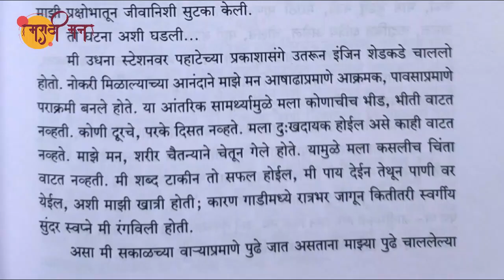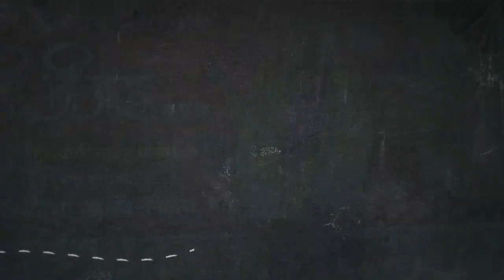जेव्हा मी जात चोरली होती| बाबुराव बागूल| प्रथम वर्ष, कला मराठी| सावित्रीबाई फुले पुणे विद्यापीठ,पुणे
सावित्रीबाई फुले पुणे विद्यापीठ,पुणे यांनी प्रथम वर्ष, कला मराठीसाठी नेमलेले पुस्तक म्हणजे समकालीन मराठी कथा. यात नऊ कथा संपादित केलेल्या असून अक्षरबंध प्रकाशन, पुणे यांनी हे पुस्तक प्रकाशित केलेले असून डॉ. शिरीष लांडगे- पाटील, डॉ. दिलीप पवार व डॉ. संदीप सांगळे यांनी या पुस्तकाचे संपादन केलेले आहे.

या संग्रहातील ही पहिली कथा 'जेव्हा मी जात चोरली होती!' ही बाबुराव बागूल लिखित एक महत्त्वाची कथा आहे. लेखक बाबुराव बागूल, 'जेव्हा मी जात चोरली होती!' या कथासंग्रहाचे प्रकाशक, अक्षरबंध प्रकाशन, पुणे आणि मराठी अभ्यास मंडळ यांचे मनापासून आभार...